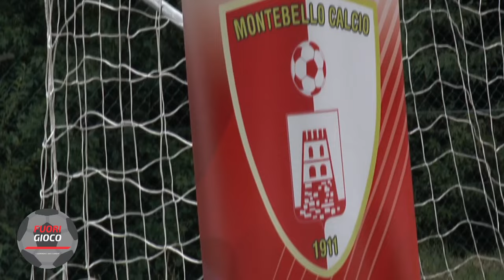Montebello Calcio 1911, un nuovo percorso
Fuori Gioco torna stasera con una nuova puntata sul calcio dilettantistico!
Questa settimana sarà dedicata al Montebello Calcio 1911, la cui presentazione si è tenuta la scorsa settimana a casa del dirigente Matteo Pivotto!
Fuori Gioco è un programma prodotto da LP Network
Produttore esecutivo: Dr. Sergio La Bella
Conduzione: Franco Bertuzzo e Federica Benacchio
Si ringrazia: Federico Formisano